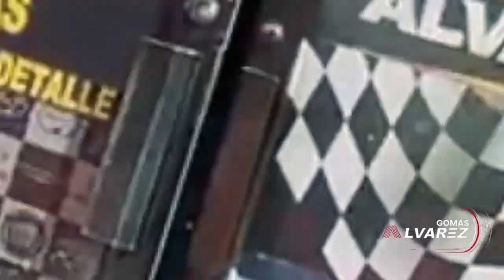LIO BIEN FEO ENTRE SERETO Y DJ SAMY